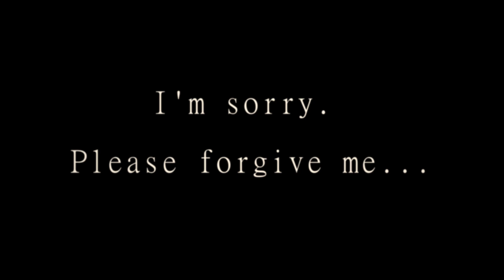Wife forgives her husband ( our silent film in likenes from 1910s and 1920s )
Hopefully it has good morals and brings people as much joy as it brings us! :-) Enjoy and God bless!